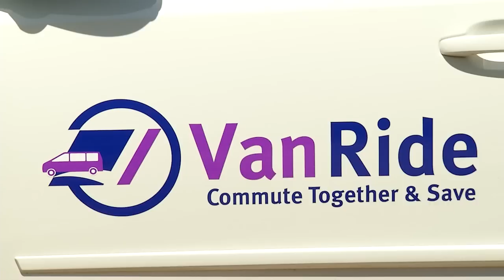VanRide TV Commercial: Commute Together & Save.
Employees in Washtenaw County now have a new commuting option to combat the high price of gas and hassles of parking. Join a vanpool today!

A vanpool allows a group to ride to and from work each day in a comfortable seven passenger van provided to you by TheRide. A monthly fee includes the vehicle, insurance and maintenance to keep your van running in top shape.

VanRide. Commute Together & Save.